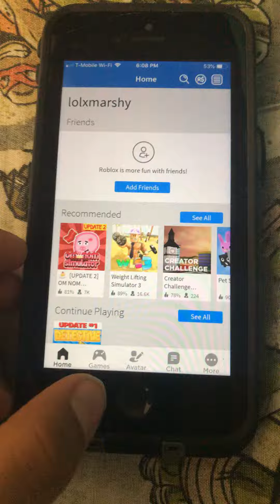I just got a godly in detective